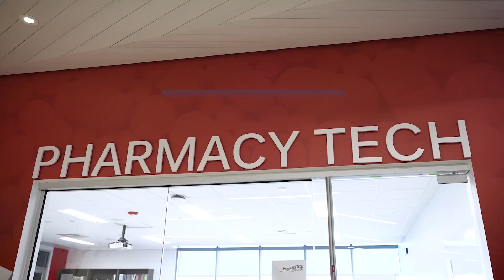Pharmacy Technician Program @ Dixie Technical College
Madison Orr Shares her journey through the Pharmacy Technician Program at Dixie Technical College!

No prior experience required! The Pharmacy Technician program prepares students to support pharmacists by performing a wide range of practice-related duties for community, institutional, compounding, long-term care, mail-order, and other pharmaceutical settings.

Students learn the most common medications, calculate dosages, process prescriptions, bill third-party insurance, learn aseptic techniques, and prepare sterile and non-sterile compounded medications. Students receive extensive hands-on training in the lab area using advanced pharmacy technology.

Dixie Technical College
Open Monday - Friday. 8am-5pm